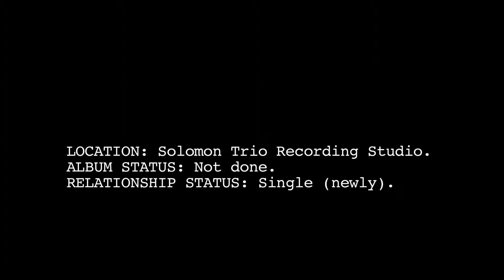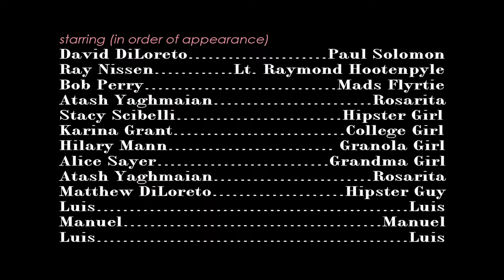Rosarita - Paul Solomon: Chronicles of Love - LA Comedy Shorts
Songwriter Paul Solomon's Chronicles of Love take a turn when he goes searching for a muse and things go awry.

The L.A. Comedy Shorts Film Festival and Screenplay Competition is dedicated to introducing the newest and hottest comedic talent to the industry, and helping them make the connections they need to take their careers to the next level.

Check out more comedy from the ZiZ Comedy Network and follow us @ZiZcomedy